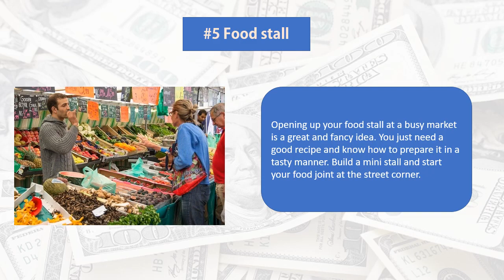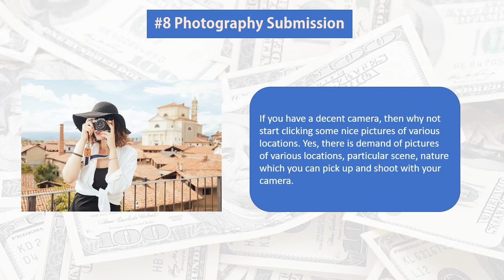Top 10 Ways to Make Money as a Teenager Online | How to make money as a kid | Top10Gyaan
Top 10 Ways to Make Money as a Teenager | Online & Offline | Top10Gyaan
Teenagers in our generations will require as much money as they can due to the heavy material lifestyle. In today’s society, everyone shows off with cool gadgets, expensive cars and other assets which might fire the passion to make money as a teenager.

Here will watch out for top 10 ways to make money as a teenager through which you can earn a handsome amount of and also make a living for long future.